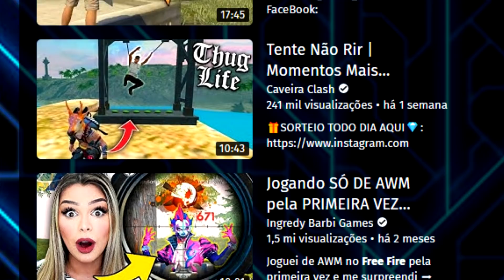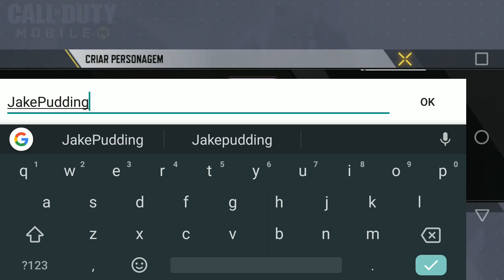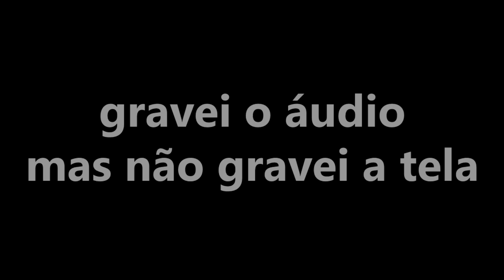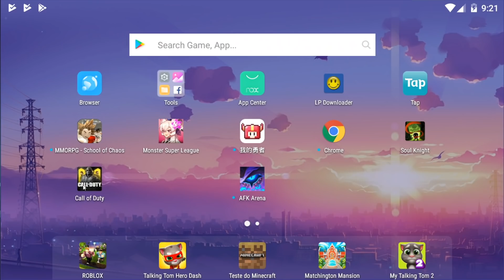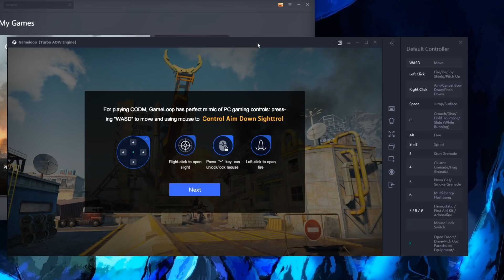MEU TREINAMENTO PRA VIRAR JOGADOR PROFISSIONAL NESSE JOGO...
velho só pra manter video todo dia to lançando isso as 10 HORAS DA NOITE mas isso vai mudar ok relaxa